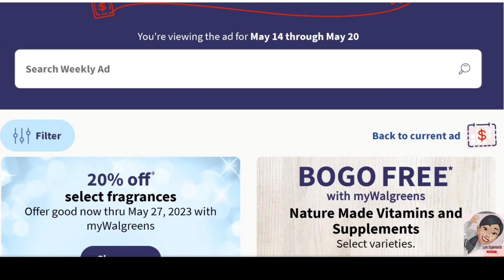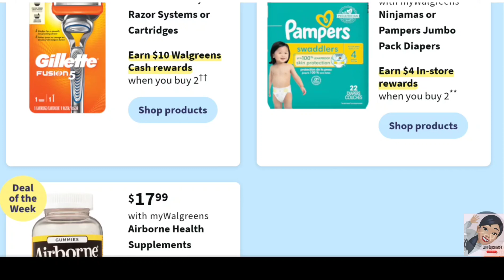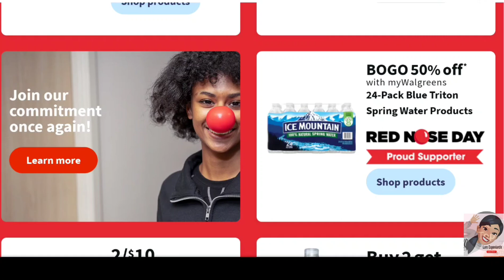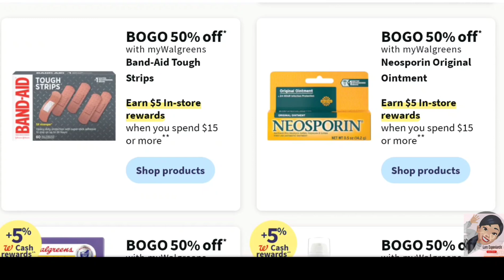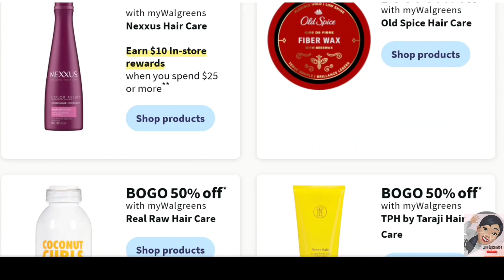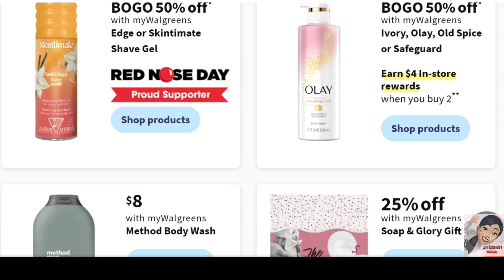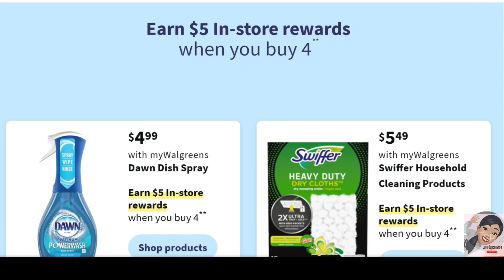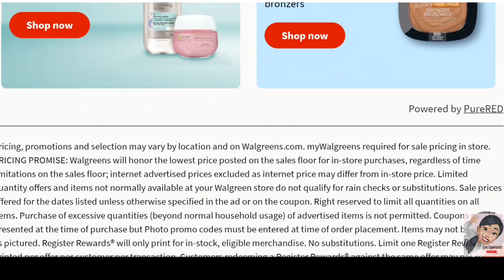🚨 PREVIA DE OFERTAS **WALGREENS** 👉 5/14/23 - 5/20/23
Hola amigos aquí les muestro el circular Adelantado de Walgreens 5/14/23 - 5/20/23